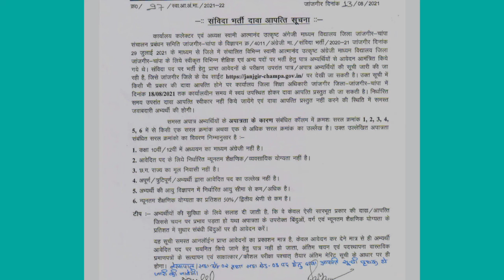janjgir champa teacher bharti 2021//पात्र अपात्र सूची जारी।।दावा आपत्ति कैसे करे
☝️☝️☝️☝️☝️officials website से पात्र अपात्र सूची को चेक कर लेवे।।